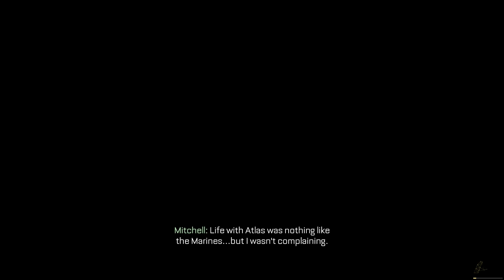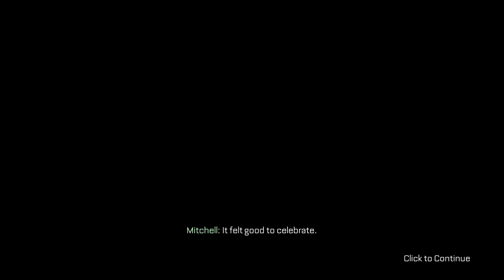FISSION | Call of Duty: Advanced Warfare - Part 3